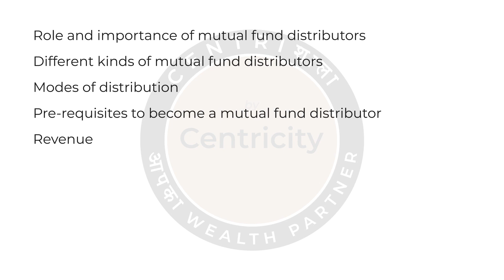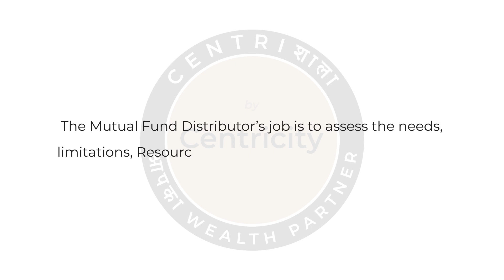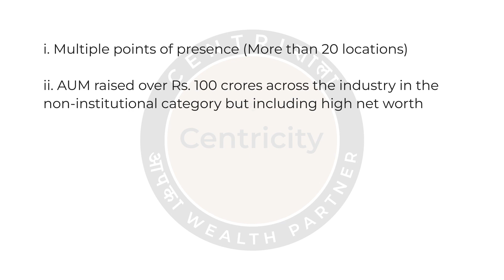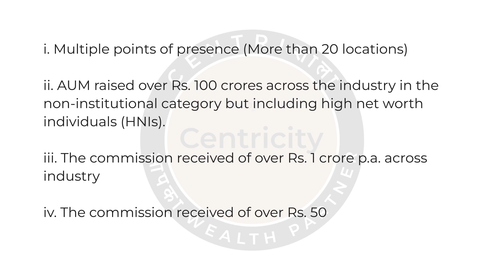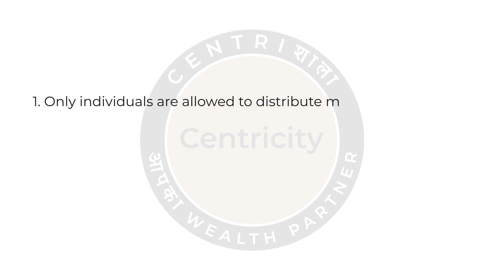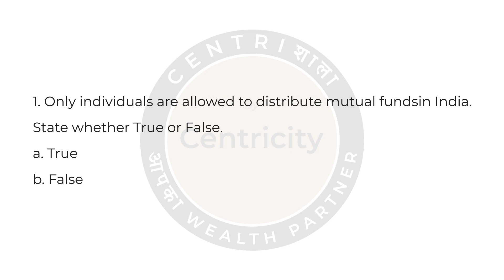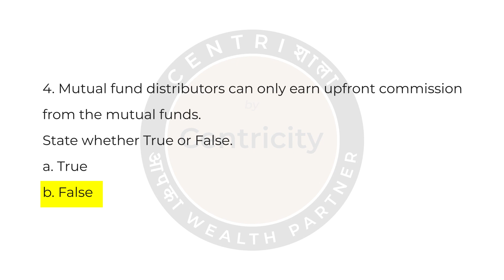NISM VA- Mutual Fund Distributor Exam | Episode 6: FUND DISTRIBUTION & CHANNEL MANAGEMENT PRACTICES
NISM VA Mutual Fund Distributor Certification is a mandatory exam by SEBI which needs to be cleared before starting the Mutual Funds Business.
@CentriShala this video will help you to become a successful distributor. We will cover whole curriculum of NISM-V-A including practice questions.